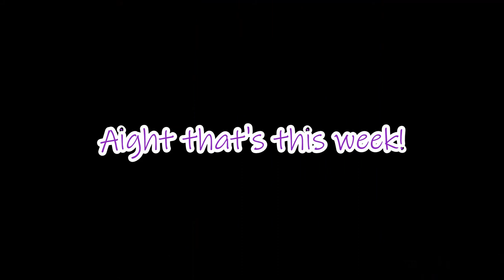MarchusAnnus - Teachin' Myself a Dance! Week 2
Won't lie, I wasn't feeling too great today so I kinda cut the practice short, but Imma really start on BFF this next week and also work on being able to do the splits aaaaand the jump out of bed too 'cause man, it's just a little detail that I wanna somehow get.

Also I was just gonna do a screencap for the thumbnail but then got carried away, whoops